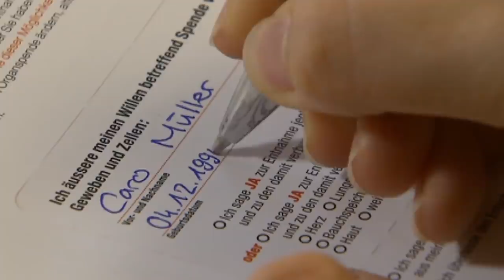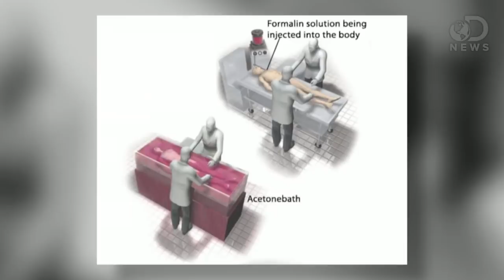What Happens To Your Body When You Donate It To Science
We may not like to dwell too much on our death, but most people still have some kind of plan in place for when it does happen. While many may prefer a traditional burial and funeral, others are happy to donate their body to science. We’ve heard this phrase so many times that we probably don’t think about the details, but what really does happen when a dead body is donated to science? From the various kinds of research that can be done on it to the amount of time they’ll keep it, let’s take a look at what happens to your body when you donate it to science.

Defined timelines | 0:00
Unavoidable paperwork | 1:25
Up close and personal | 2:28
Au naturel | 3:23
Super scary skeleton | 4:37
Travel the world | 5:22
Stuffed with plastic | 6:23
Save a life, or not | 7:40
Work in autos | 8:44
Get exploded | 9:37
Free funeral | 10:41